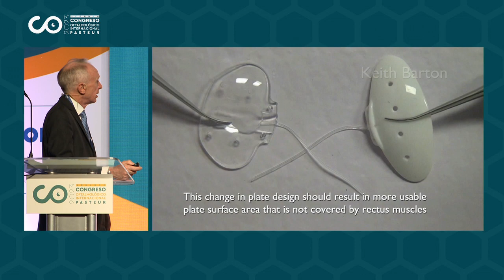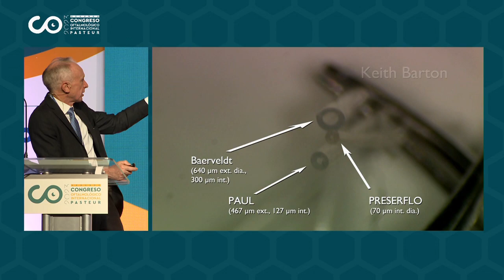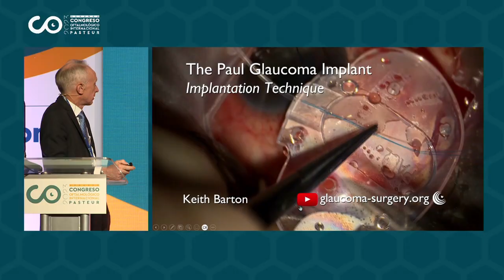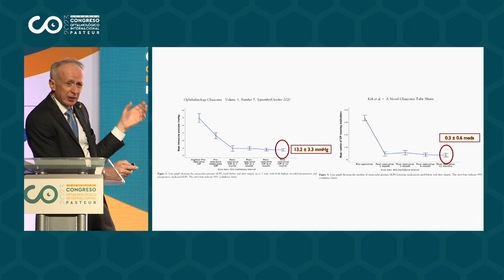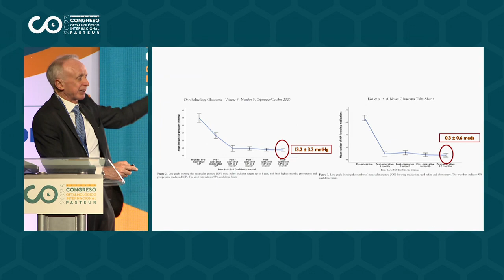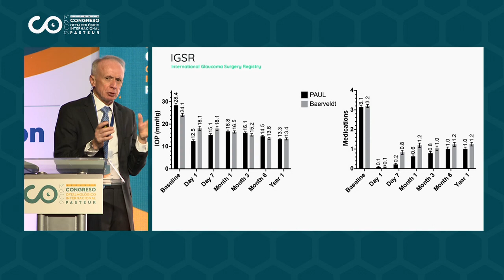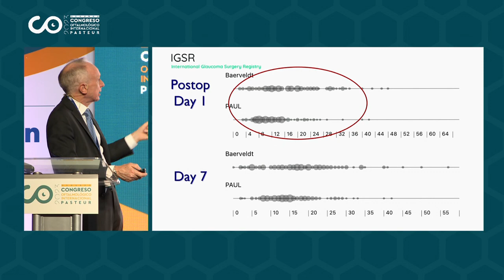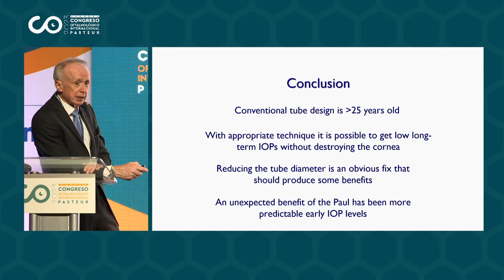The Paul glaucoma implant - Dr. Keith Barton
RESERVAS TELEFÓNICAS:
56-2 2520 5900